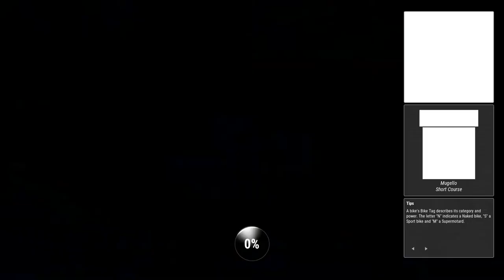TRACK ATTACK ON A STREET TRIPLE | GAMEPLAY | USE HEADPHONES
Setting the track on fire on my street triple 675 !!